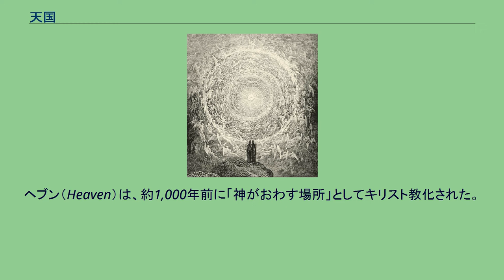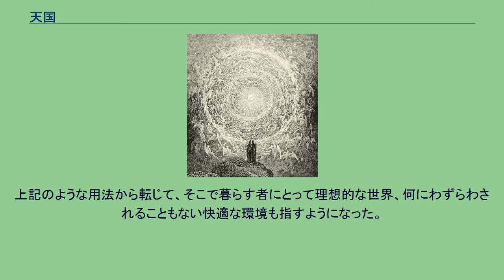天国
天国（てんごく、heaven）とは、 広汎なセム族の世界観では、人間は死後陰府（シェオール）に行くことが決まっており、天国はただ神々の住まう領域に過ぎなかった。
ヤハウェ唯一神論を採る古代イスラエル国家も同様の世界観を共有していたが、紀元前6世紀のバビロン捕囚によってユダヤ教にゾロアスター教の教義である死者の復活の概念が取り込まれた。
当初、それはイスラエルの再建という地上への復活と考えられたが、天に召しあげられたエノク、エリヤの逸話を拡大解釈し、天国での来世を創造するに至った。
ヘレニズム時代のユダヤ教の天国は、未来永劫仲間の霊魂や天使、神とともに過ごすというぼんやりしたイメージの世界だった。
紀元前1世紀にフィロの著した旧約聖書外典『ソロモンの知恵』の天国観は、聖書とプラトン哲学の霊魂思想を展開させたもので、のちのキリスト教思想家たちに大きな影響を与えた。
天国（至高天）をみつめるダンテとベアトリーチェ（『神曲』の挿絵。ギュスターヴ・ドレ画。） キリスト教の教理では、最後の審判以前の死者がどこでどのような状態にあるのかについて、各教派間の統一見解を得るに至っていない。
ダンテの『神曲』では、地球を中心として同心円上に各遊星の取り巻くプトレマイオスの天動説宇宙を天国界とし、恒星天、原動天のさらに上にある至高天を構想していた。
神の王国を差して天国とする事もある。
ヘブン（Heaven）は、約1,000年前に「神がおわす場所」としてキリスト教化された。
それ以前は、ドイツで話されていた古ザクセン語で空を意味する heƀan であった。
イスラム教における天国 (جنّة jannah) は、信教を貫いた者だけが死後に永生を得る所とされる。
キリスト教と異なり、イスラム教の聖典『クルアーン』ではイスラームにおける天国の様子が具体的に綴られている。
ヒンドゥー教 ヒンドゥー教ではデーヴァローカが天国に類似する。
仏教 仏教の世界観は、ヒンドゥー教と起源を同じくしており、デーヴァローカに対応するのは天部（神々）や天人が住む天（天道・天界）である。
これは六道最上位、つまり人の住む第2位の人道の1つ上に位置する。
しかし仏教では、神々すら輪廻転生に囚われた衆生の一部にすぎない。
それら全体に対し、輪廻転生を超越した高位の存在として仏陀が、仏陀の世界として浄土が存在する。
日本の仏教では、そもそも「天国」とは言わず、この対立構造において「キリスト教的な天国」に相当するのは『浄土』（浄土宗では阿弥陀仏の浄土である『極楽』）である。
「極楽浄土」とも称される。
上記のような用法から転じて、そこで暮らす者にとって理想的な世界、何にわずらわされることもない快適な環境も指すようになった。
類義語としては楽園（パラダイス、英語：paradise）が挙げられる。
「スパイ天国」「野鳥の天国」などのように用いる。
^ a b 広辞苑第五版 ^ a b c d e f g デジタル大辞泉 ^ a b マクダネル、ラング 1993, pp. 35–43. ^ 「いわゆる「スパイ天国」論に関する質問」 - 参議院、2018年5月12日閲覧。